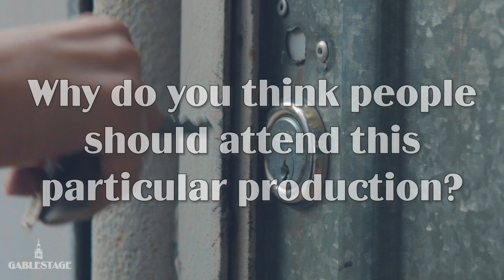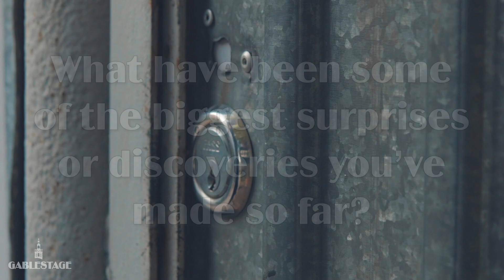Interview with Elizabeth Dimon of A Doll's House, Part 2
Join us for an exclusive interview with Elizabeth Dimon, who plays Anne-Marie in GableStage's production of A Doll's House, Part 2. In this brief chat, Elizabeth shares her thoughts on portraying Anne-Marie and gives insight into what audiences can expect from this powerful play. We delve into some of the discoveries she's made while preparing for the role and discuss why she believes audiences should not miss this production. Be sure to catch Elizabeth and the rest of the cast in A Doll's House, Part 2, running from Feb 24th - March 19th at GableStage in Coral Gables, Florida. Secure your tickets now at gablestage.or